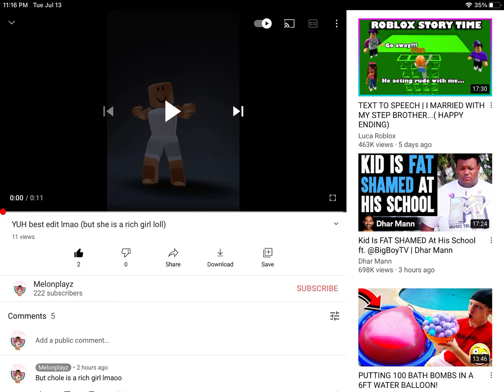Animating ur guys yt profile picture comment if u want me to do u!